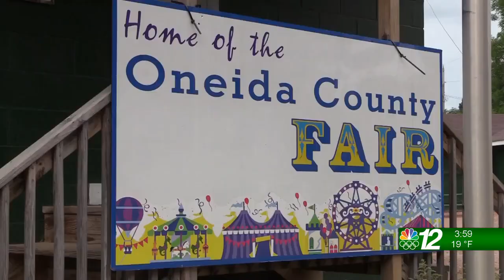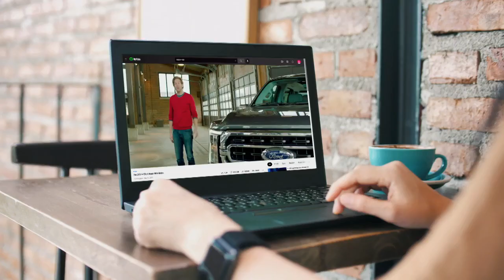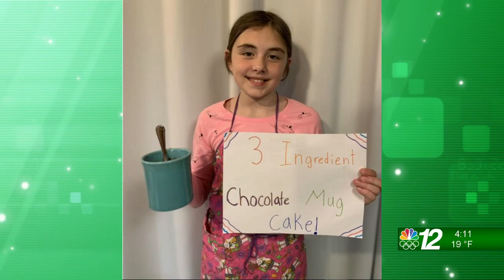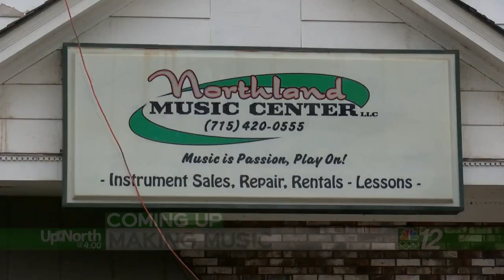Up North at 4:00PM 2-18-22